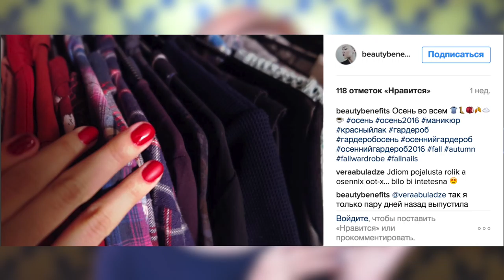ЗАКАЗ FABERLIC на 10,000 руб / 3000 грн | МНОГО новинок | Каталог 15/2016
Ох, я оторвалась и заказала практически все новинки, которые увидела в каталоге. В этом видео я делаю детальный обзор на каждую из них.

Продукцию faberlic можно покупать на официальном сайте, как в интернет - магазине